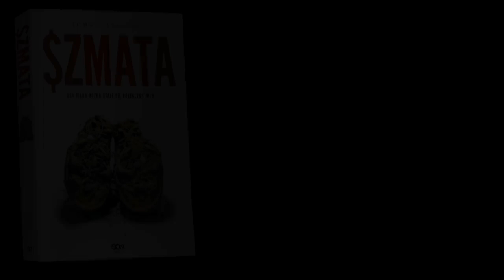Co zrobisz, gdy świat chce cię zeszmacić?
Wystąpili:
Piłkarz - Piotr Łokietek
Fryzjer - Witold Wieliński
Chłopak - Janek Wieczorek

Światło - Paweł Łęczuk
Produkcja, montaż i udźwiękowienie - Jakub Jabłonka (Forever Young Books Sp. z o.o.)

Nic nie jest oczywiste, gdy piłkarska fikcja miesza się z polską rzeczywistością…
Czy wiesz, jak to jest, gdy próbujesz prowadzić proste, szczęśliwe życie, a cały świat stara ci się to za wszelką cenę uniemożliwić? Roman Dzwonecki, zawodnik występującego w Superlidze Centrum, zmaga się z tym problemem od wielu lat. Bo w piłkarskiej szatni, w której co drugi zawodnik jest zamieszany w korupcję, trener nie ma żadnej kontroli nad piłkarzami, a hazard, alkohol i seks bez zobowiązań są na porządku dziennym, ciężko pozostać normalnym.
Jak zareagujesz, kiedy twoje życie nagle zmieni kierunek o sto osiemdziesiąt stopni? Zamierzasz się poddać czy będziesz walczyć do samego końca? A może zrobisz z siebie szmatę?

Tomasz Łapiński to bez dwóch zdań jedna z najbardziej nieszablonowych postaci polskiego futbolu w ostatnich trzydziestu latach. Z talentem nie tylko do piłki, ale też fotografii czy filmu. Tym razem napisał książkę, będącą wybuchową mieszanką własnych doświadczeń z boiska, zmysłu obserwacji oraz… fantazji.
Krzysztof Stanowski, Weszło

Nienawidziłem przeciwko niemu grać. Był najszybszym środkowym obrońcą, z którym kiedykolwiek się mierzyłem. Przemawiał na boisku, bo poza nim był typowym niemową. Nie miał czasu gadać – zajęty był paleniem papierosów i kręceniem wąsa. Cieszę się, że zdecydował się zabrać głos w książce. W końcu niejedno widział!
Wojciech Kowalczyk, Weszło, kumpel Łapy z boiska

Znacie zapach piłkarskiej szatni, jej specyficzny język? Znacie? To przeczytajcie. To nie jest „kolejna biografia kolejnego piłkarza”. To pełnokrwista fabuła powstała w głowie i spisana ręką byłego zawodnika. Zaorski, Smarzowski, Łapiński – tak mi się to układa. Połkniecie tę opowieść góra w 90’ plus doliczony czas gry.
Tomasz Smokowski, Polsat Sport

Autor:
Tomasz Łapiński – swoją przygodę z piłką zaczynał w Pogoni… Łapy. W 1987 roku przeniósł się do Widzewa Łódź, w którym spędził dwanaście lat i wystąpił ponad 300 razy, zdobywając dwa razy mistrzostwo Polski i raz Superpuchar Polski. Z młodzieżową reprezentacją Polski sięgnął po wicemistrzostwo olimpijskie w Barcelonie w 1992 roku, a później regularnie występował w seniorskiej reprezentacji, zaliczając 36 występów z orłem na piersi. Po zakończeniu kariery sportowej pracuje jako piłkarski ekspert i komentator. Pasjonuje się filmem, literaturą, fotografią i sportem.